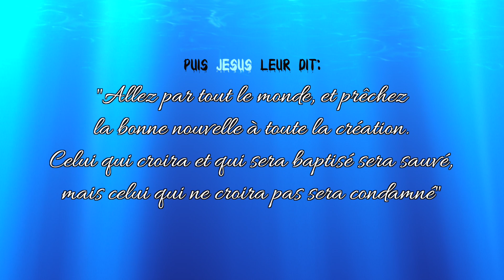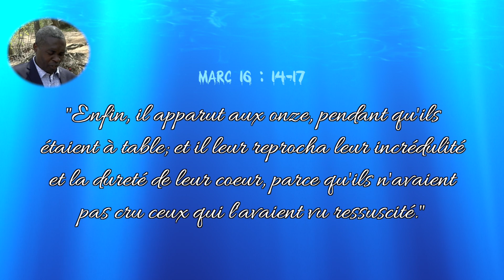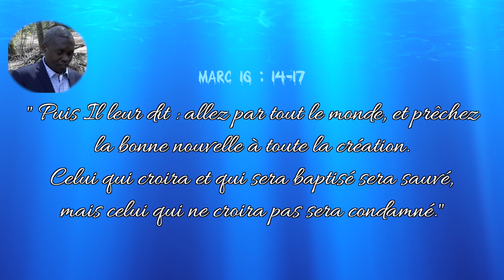CM.Atlanta, BIBLICAL BAPTISM SERVICE_Sunday April 1, 2018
CHRISTIAN MISSION OF ATLANTA : 385 Scenic Highway, Lawrenceville GA. 30046 - U.S.A